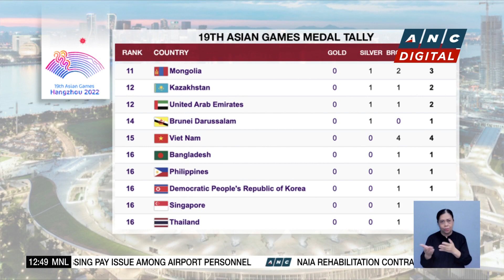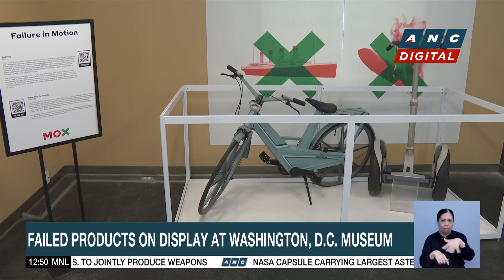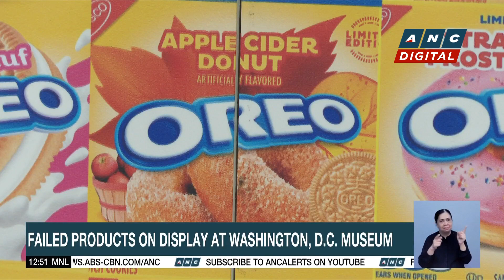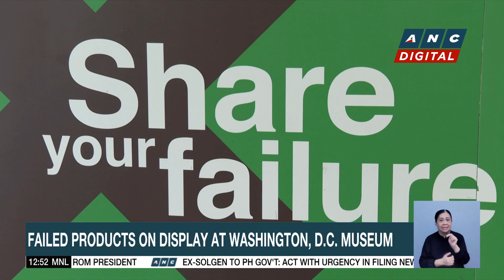Four dead in Kosovo monastery siege | ANC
Dateline Philippines: Four people are killed in a shootout in Kosovo, following a resurgence of violence in the restive north.